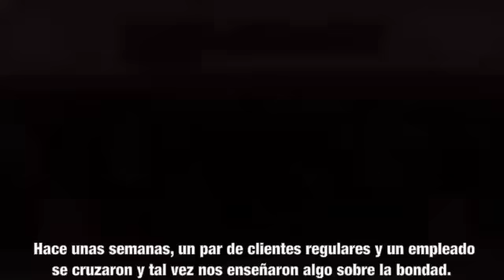Empleade ayuda a mujer en silla de ruedas